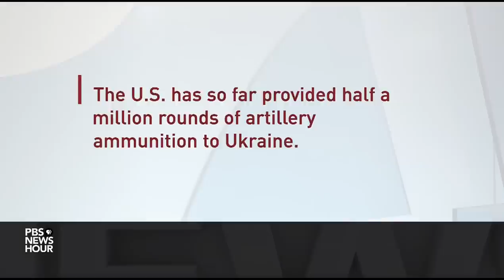People in liberated Ukrainian town recount harrowing stories of Russian occupation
Ukrainian troops are working to consolidate gains in the country’s east. With Russian soldiers gone, newly liberated Kharkiv residents are coming to terms with what they endured. Nick Schifrin visited a small town north of Kharkiv which is now in ruins after six months of Russian occupation.